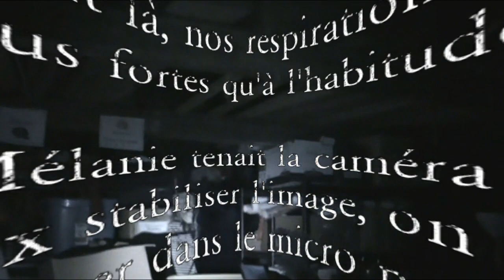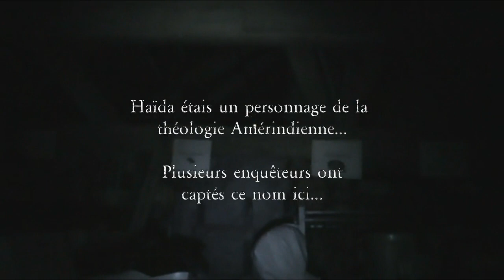Séquence d'enquête au Vieux Palais de Justice de l'Assomption 2018 LE GRENIER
Plusieurs PVE et interaction avec des entités surplace
Enquête menée par RIP Estrie en 2018